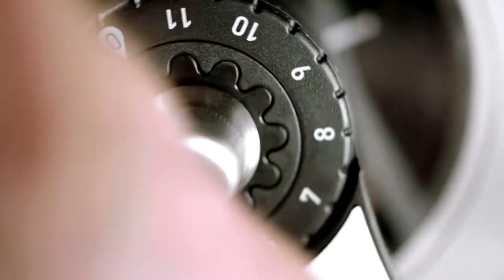GEFU Coffee Grinder - LORENZO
The coffee grinder LORENZO guarantees freshly ground coffee at the flick of a wrist. Its scale provides 11 degrees of fineness, allowing you to grind your coffee to perfectly suit your taste: powdery for espresso, semi-powdery for filter coffee or coarse for the French press. Extra-large and with no effect on taste, the grinding gear requires markedly less turning than conventional mills. Moreover, it can easily be re-adjusted to always produce exactly the same result at the individual settings. The detachable crank can be attached vertically to the holder on the side of the coffee container. This way, the coffee grinder which is equipped with an aroma lid, takes up little space.